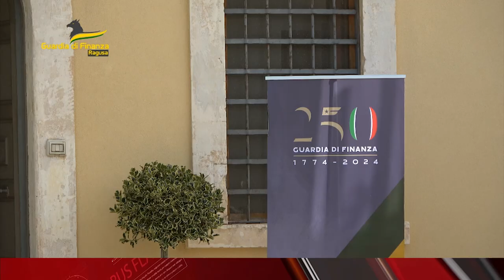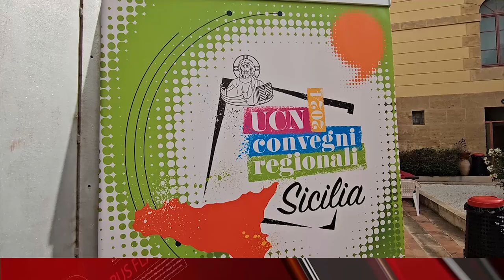TELEGIORNALE 24 GIUGNO 2024